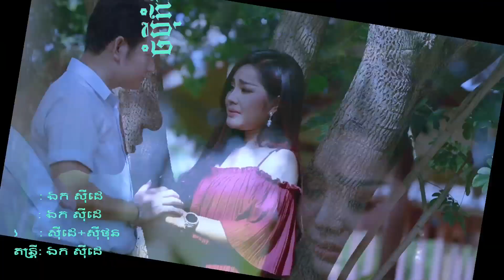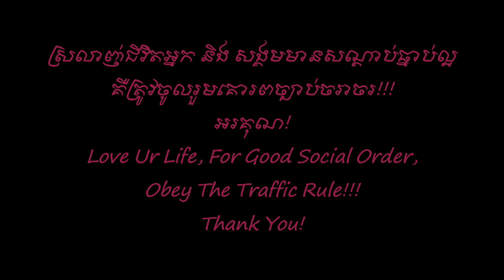Cham Pey Kamsot by Mr. EK SIDE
Sung : EK SIDE
Lyric  : EK SIDE
Arranged : EK SIDE & THHON SITHHON
Composed : EK SIDE